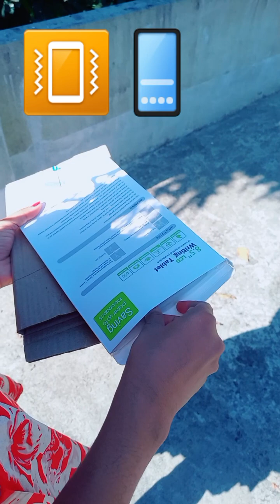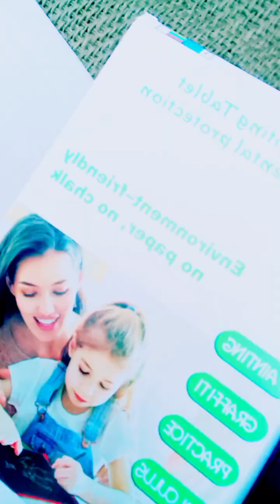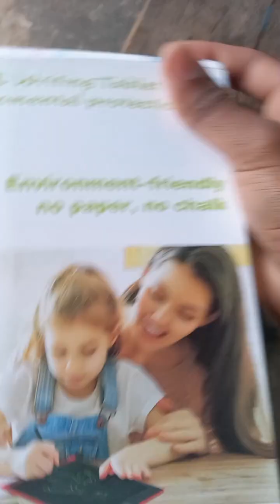Lcd re-writing paperless electronic digital notepad Unboxing - Tablet for learning - kids must watch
No paper no chalk - Painting,  graffiti , practice,  calculus ... kid & students must watched
Tablet Unboxing & blogging for learning material -
We have unboxed
1st time try unboxing & blogging
Lcd re-writing paperless electronic digital notepad Tablet  - We have unboxed

(Hindi + Bengali) Dill jaane jigar tujhpe nisaar/ Mala re / Jeene Ke Hain Chaar Din song (old songs Mashup 2023 🎵)

Shorts :- // Tyeps- (Funny/Motivational/ Dance/ Comedy/ Dialogue's/ Loves/ Educational/Photography/Editing/Father & Mother love/ Friendship / Festival...)link here--👇